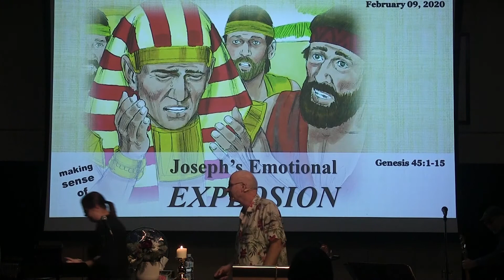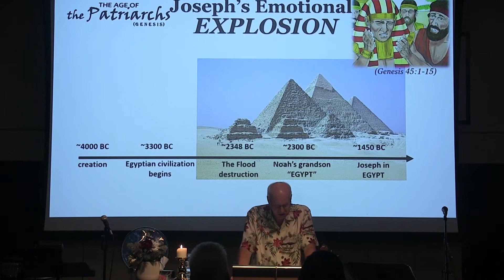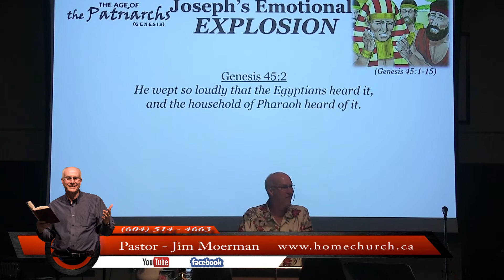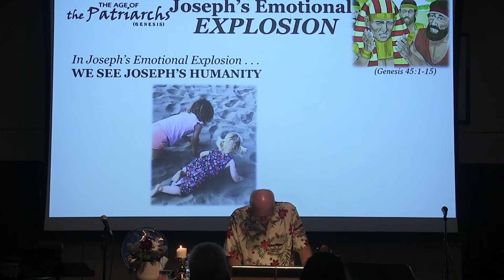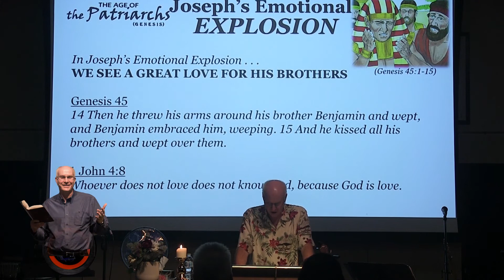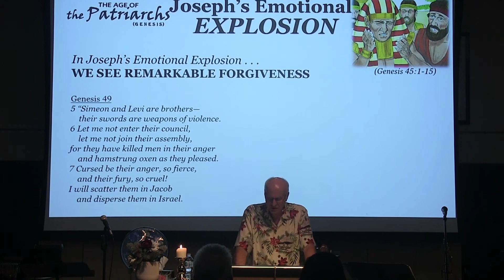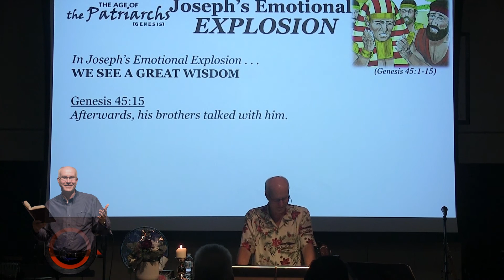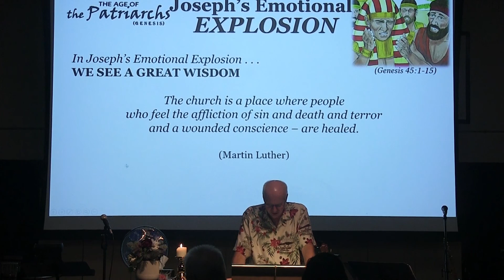2020-02-09 Joseph's Emotional EXPLOSION (Genesis 45: 1-15)